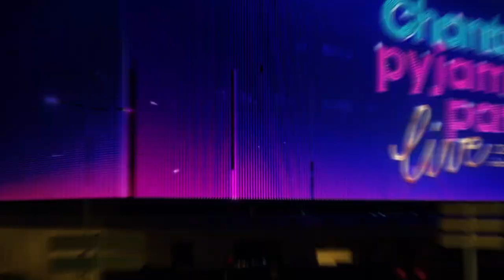LINE-UP CHANTALS PYJAMA PARTY - &C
Camera:
Montage: